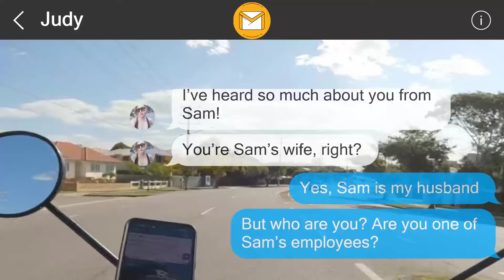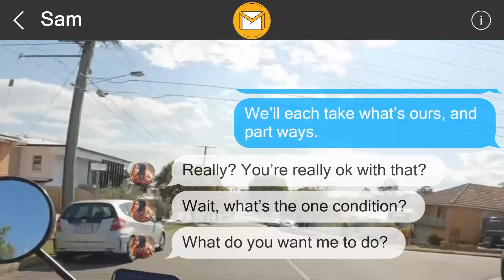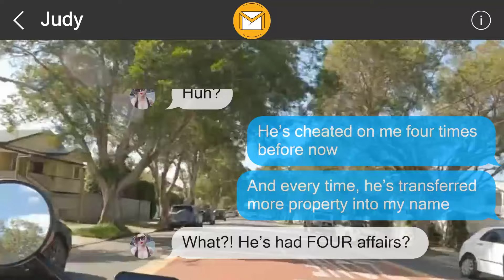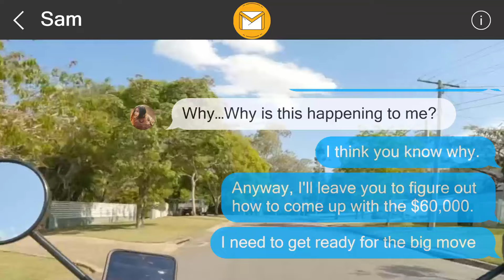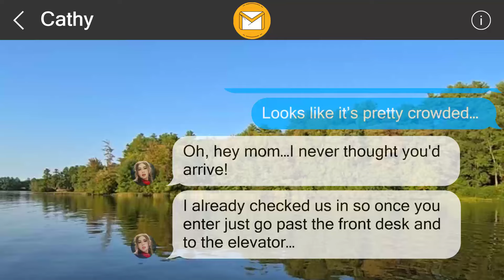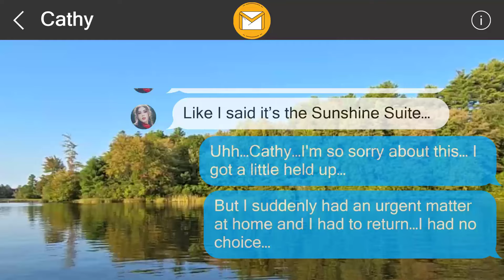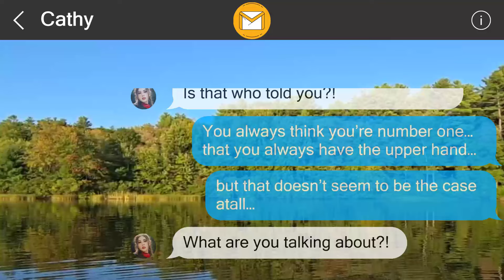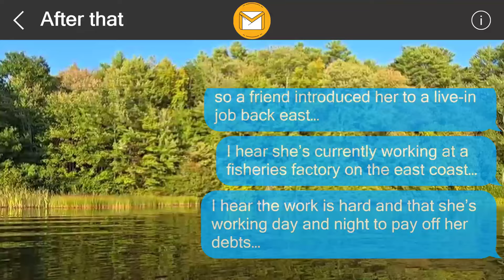I left a surprise behind for them 654679